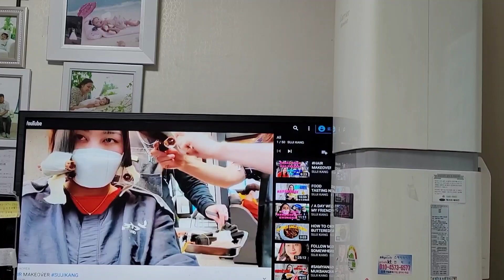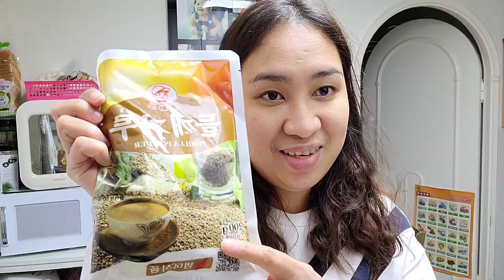//MY TUESDAY //KWENTUHAN WITH ME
//SUJI KANG